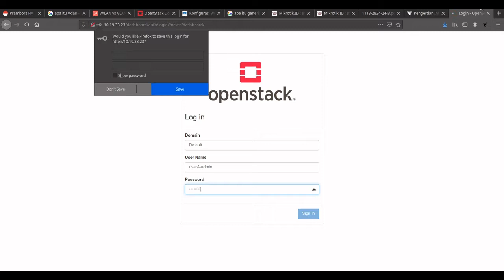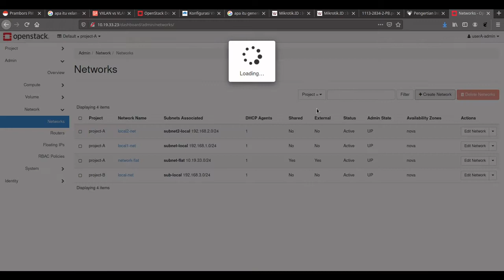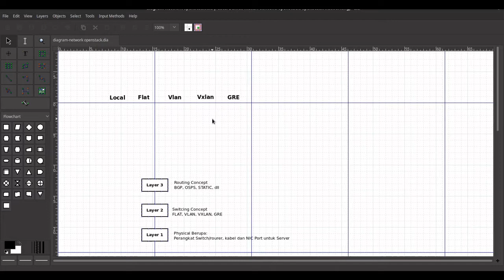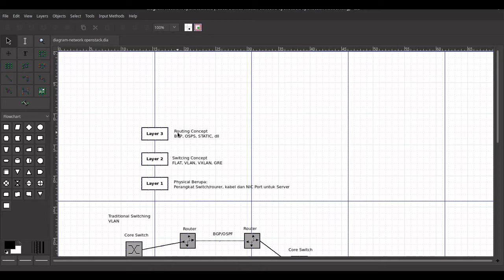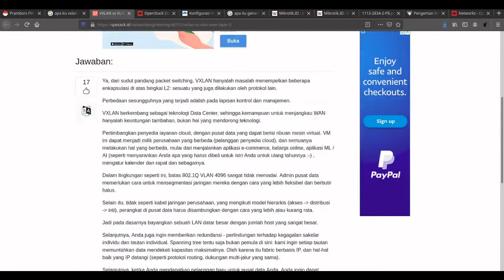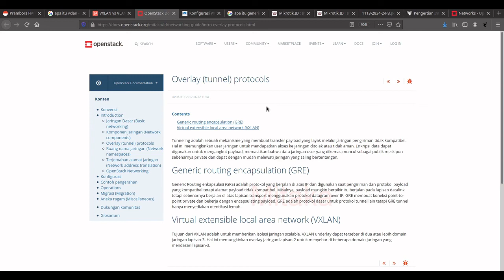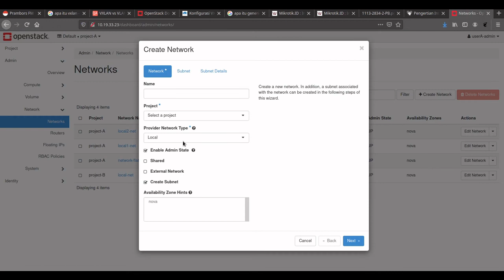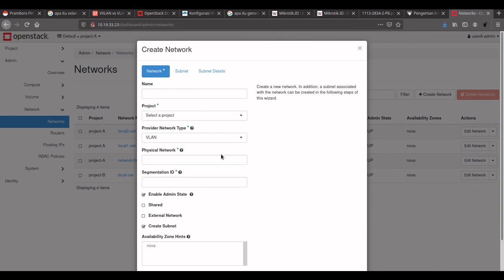openstack networking, konsep dasar network vxlan, vlan dan gre di openstack indonesia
Penjelasan sederhana mengenai network concept di openstack yang sangat sederhana untuk kebutuhan implementasi, agar lebih mudah di pahami nya, untuk lebih jelasnya bisa di cari di google mengenai

1. vxlan
2. vlan
3. gre
penggunan metode network switching traditional dan modern untuk kebutuhan cloud infrastructure